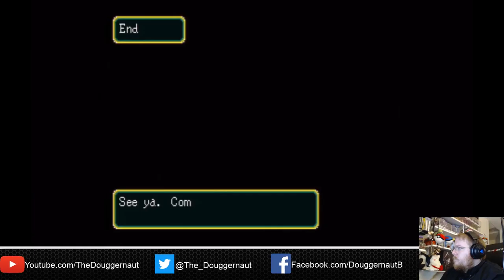Suikoden Let's Play: Part 2 - Castle in the lake and the Village of the Elves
Here is my latest upload from my twitch live stream of Suikoden. On today's stream from Let's Play Suikoden, we meet up with viktor, a bear-ish of a man and found the Liberation Army, we did a little farming for Earth Rune pieces as well as some more Water Rune pieces. Continuing on with the story. we befriended Mathiu and Made home in the castle that rest in the middle of the Lake Toran. We did some Stars of Destiny recurring before heading back to the main story were we then meet up with Kirkis who pleaded with us to save the people of the Elves from Kwanda Rosman and his Army.

Magician's Island
@4:36

Mt. Seifu and the Bandits
@58:46

Through Mt. Tigerwolf to deliver the Fire Spear blueprints
@2:22:51

-Water Rune Piece Farming-

Exploring the Castle of Toran
@3:59:23

-Character Recruiting-

Town of Kouan And Lapents Treasure
@4:43:37

Quick detour through Dwaft Trail to get Meese and upgrade our gear
@5:33:29

And we end the let's play at Village of the Evles
@5:55:48

Thank you every for checking out my Let's Play of Suikoden.
Don't forget to check out my twitch page and make sure to follow to see when I go live again.

Take care!!